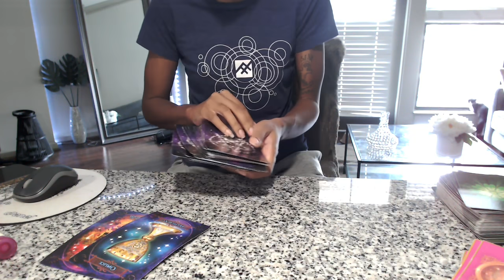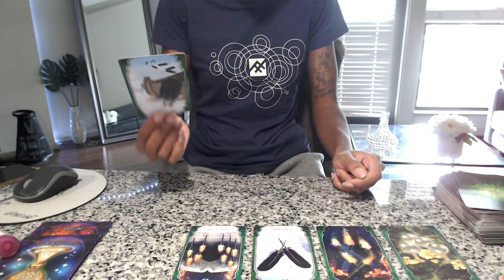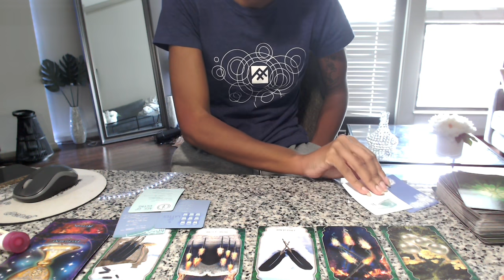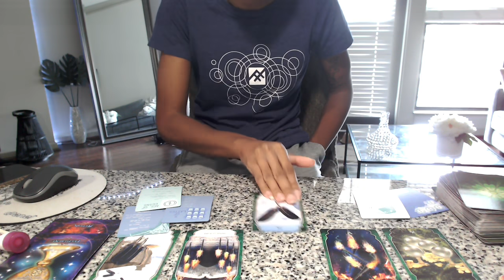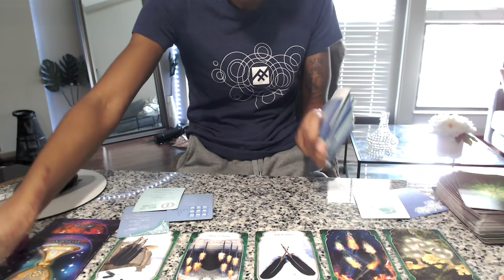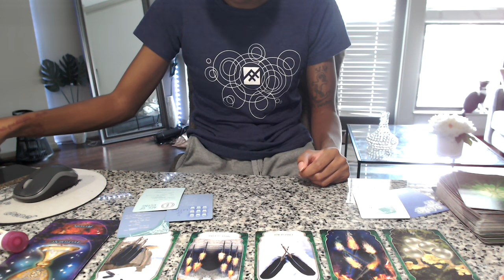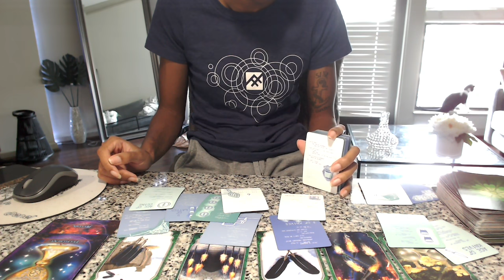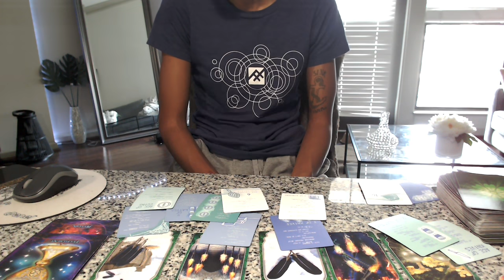Taurus | You Are About to "BLOW UP" In A BIG Way!! CONGRATULATIONS🤩 🥳 | JUNE 2021